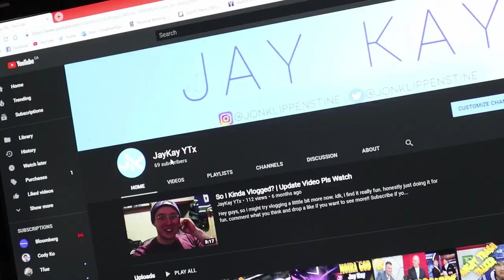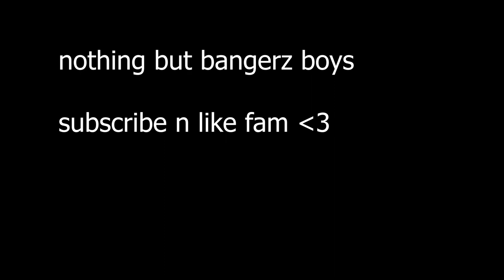Vlog 6 - Kawhi Leonard Sucks | Stranger Things | Canucks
hey guys, whippin it back with yet another video eh